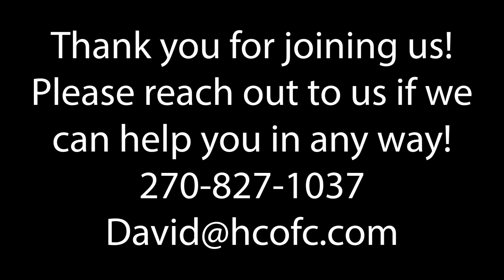Wednesday Night Services September 11